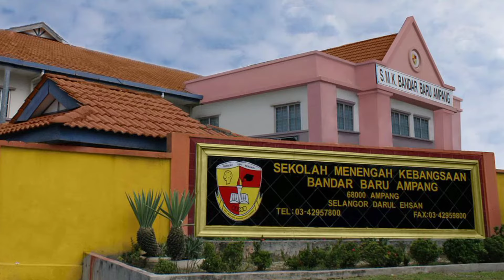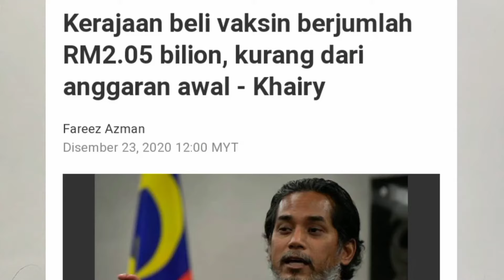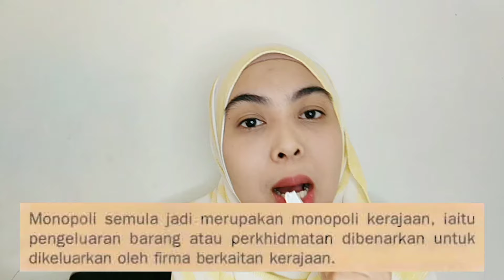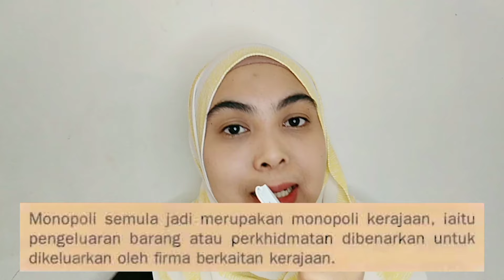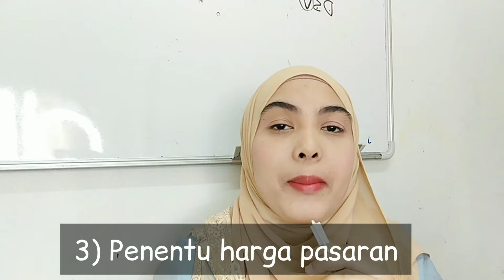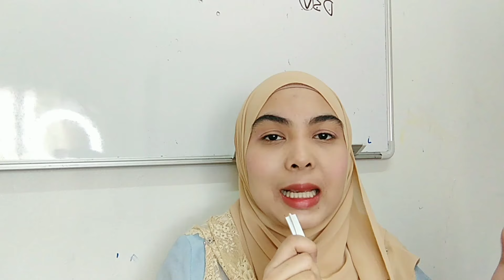PART 1 | Bab 1 (Peranan kerajaan sebagai pengeluar) | Ekonomi Tingkatan 5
TERIMA KASIH !
Salute kat korang sebab boleh tengok video saya sampai habis 👍
Kene kuatkan basic dulu, faham semua topik baru senang nak buat latihan. Semoga korang dapat manfaat daripada video-video saya 😊

Sekolah Bisnes Cikgu Athirah
" MORE THAN YOU EXPECTED "